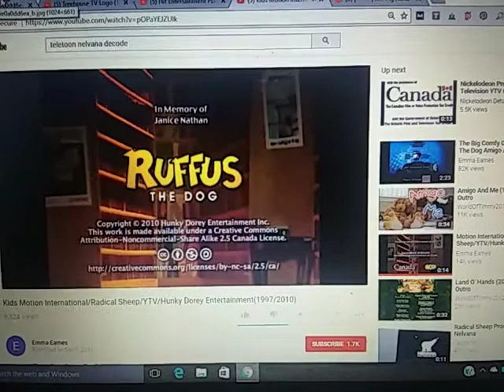Shaw/Kids Motion International/Rogers Telefund/Zaxby's/Treehouse/Hit Entertainment PLC(1997/2005)